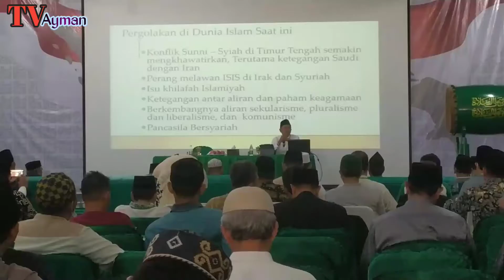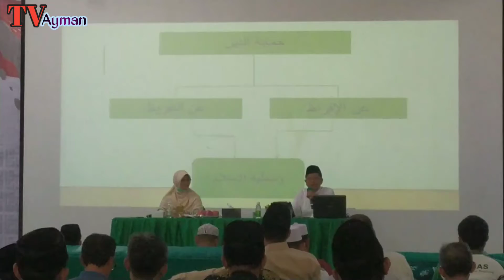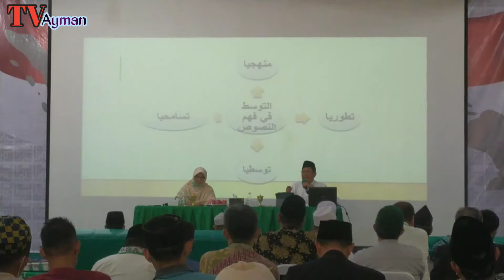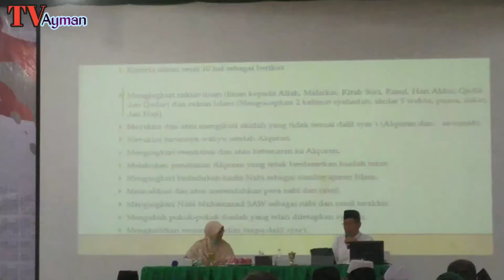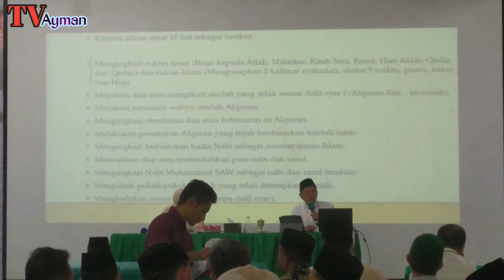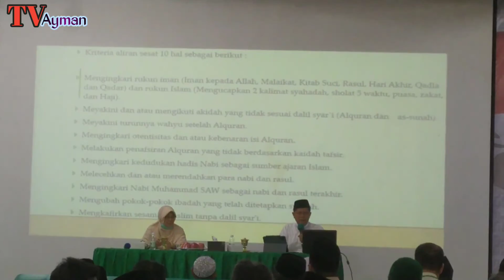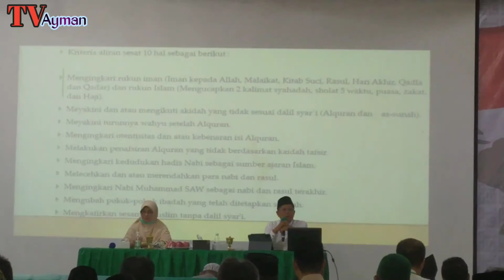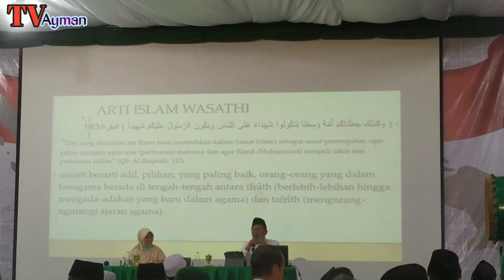Materi dari Ketua MUI Pusat Dr. M. CHOLIL NAFIS, Lc, Ph., D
Mengisi materi dari Ketua MUI Pusat Dr. M. Cholil Nafis, Lc, Ph., D. Di acara Diklat LDK MUI ke 6 di pondok pesantren Nuu Waar (afkn)